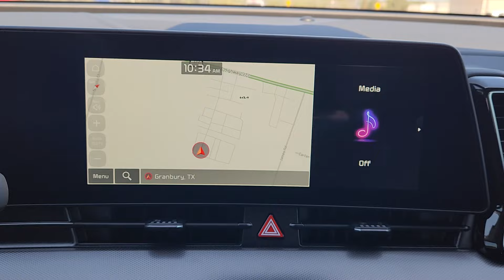2025 Kia Sportage SX-Prestige Granbury, Stephenville, Fort Worth, Dallas, Waxahachie TX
New 2025 Kia Sportage SX-Prestige available at Granbury Kia located in 4301 Hwy 377 East, Granbury, TX, 76049.
Stock#: SG257379 - VIN#: 5XYK5CDF8SG257379

Please mention the stock# SG257379 when you contact the dealership for this vehicle.

Get into the  2025  Kia Sportage. Whether you're running errands or embarking on a family road trip, this sleek, can-do Sportage brings convenience, comfort, and confidence along for the ride. Available in front-wheel-drive or all-wheel-drive, this sophisticated compact crossover prioritizes safety while delivering a sense of fun and adventure. Don't miss the opportunity to take home this comfortable and capable Sportage. Our team will give you an outstanding test drive experience. Stop in today!